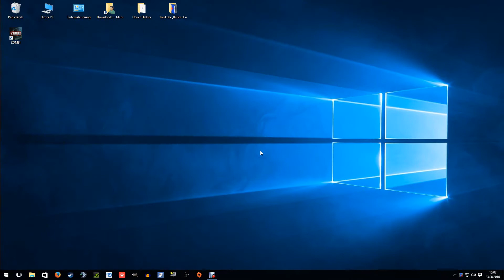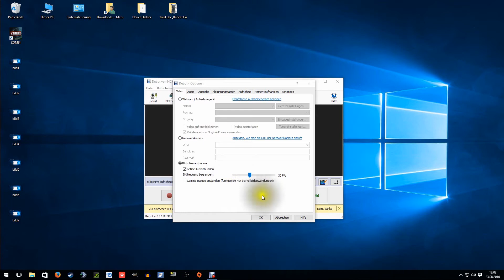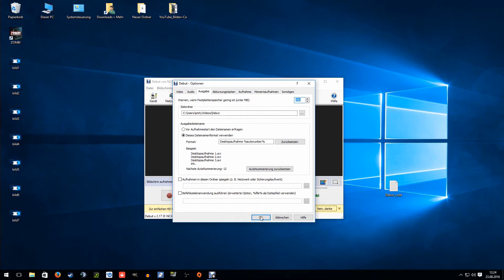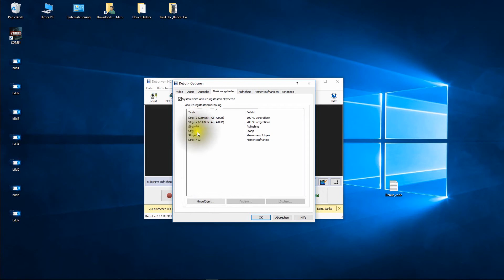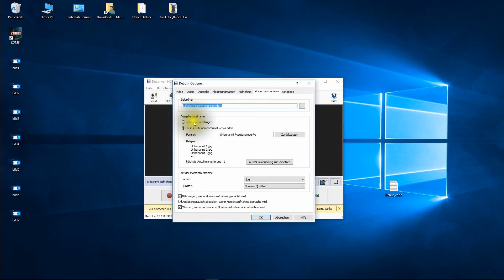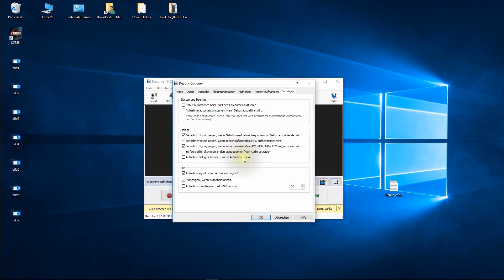Bildschirm aufnehmen unter WINDOWS 10 | Deutsch/German | So Geht´s!